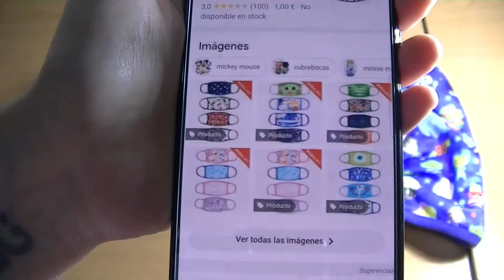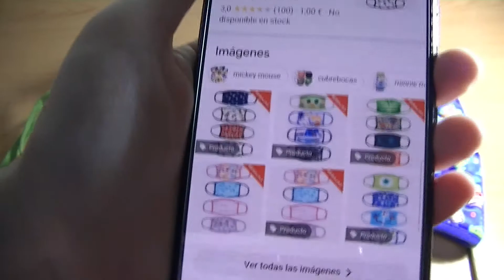Mascarillas Diney Store. FORKY, MIKE WAZOWSKI, Woody, Buzz Lighyear, disneyland, disneystore, pixar